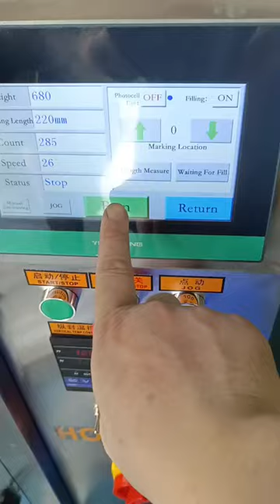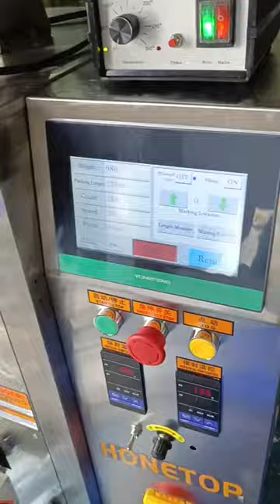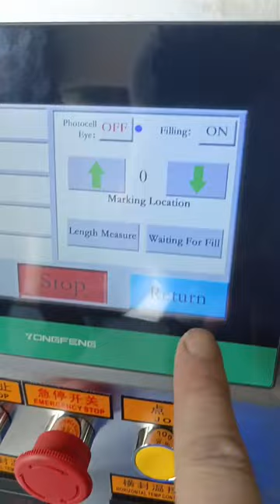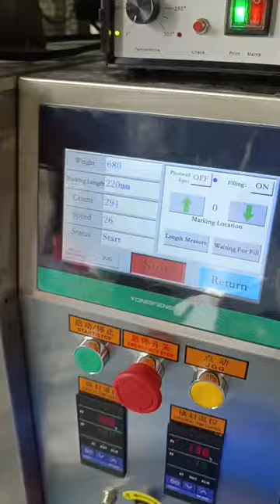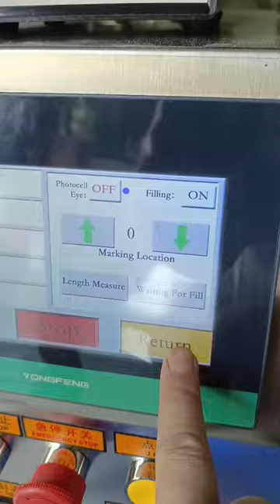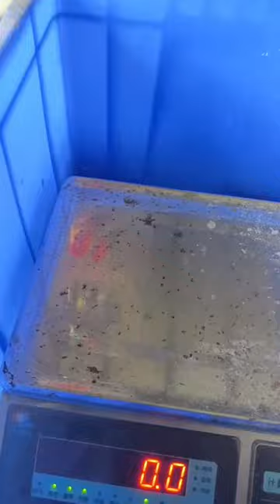La machine d'emballage de poudre de 500 grammes est prête à être expédiée en Guinée, en Afrique.